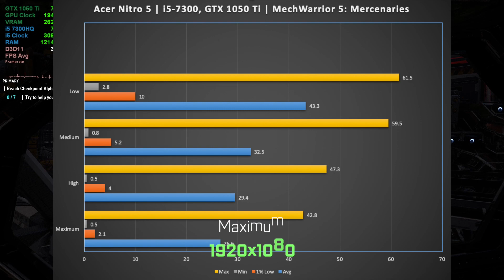Mechwarrior 5 Mercenaries Review Acer Nitro 5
Mechwarrior 5 Mercenaries Review Acer Nitro 5 1050 Ti All Settings

*Gaming Laptops
MSI GE75 Raider-287 17.3" Gaming Laptop
Check Bestbuy for New Model and good deals.

*Upgrades
Patriot Memory Performance Viper DDR4 8GB SODIMM PC4-19200
120Hz panel